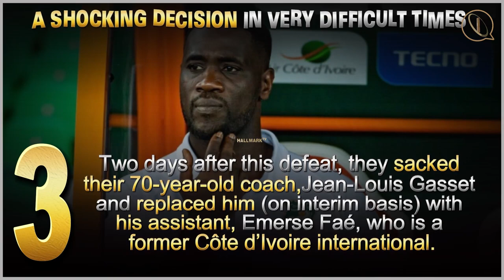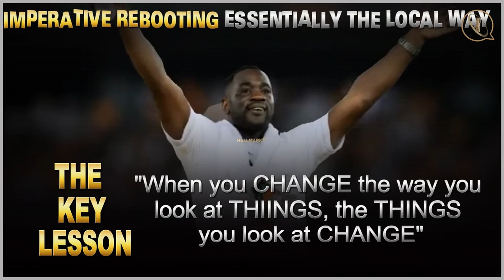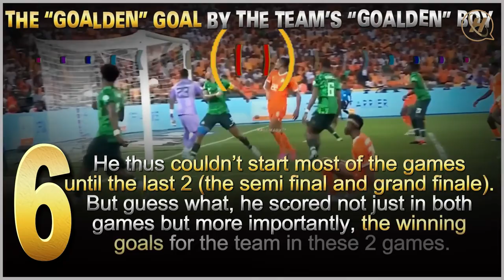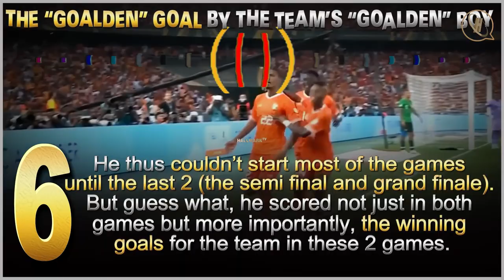💯BEST FOOTBALL FAIRY-TALE EVER: 🔥6 HUGE ODDS Cote d’Ivoire MAGICALLY defied to be 2023 AFCON champs🔥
6 Intriguing REVELATIONS & Valuable LESSONS from Cote D’Ivoire’s AFCON 2023 TRIUMPH for Ghana and other FOOTBALL NATIONS fast falling from GRACE to GRASS in the game.